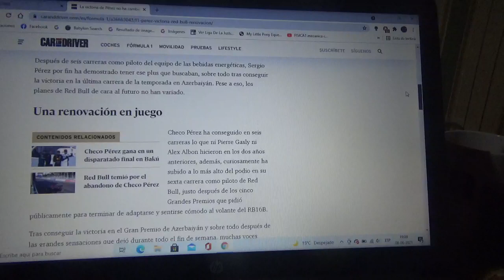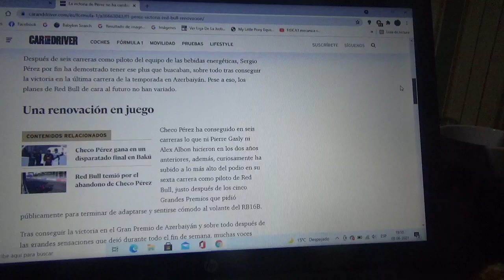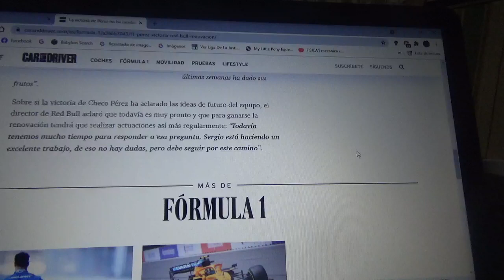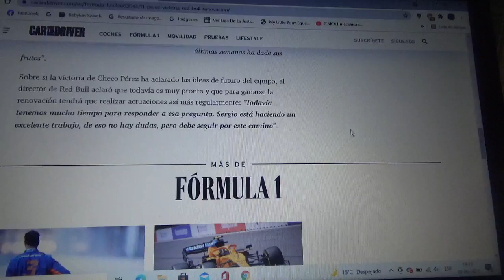La victoria de Sergio "Checo" Pérez en el GP de Bakú aún no cambió su futuro en Red Bull Racing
Christian Horner máximo representante del equipo cuartel general domiciliado en Milton Keynes se mostró contento con lo que hizo el piloto mexicano pero dice que aún es muy pronto para el tema de su renovación